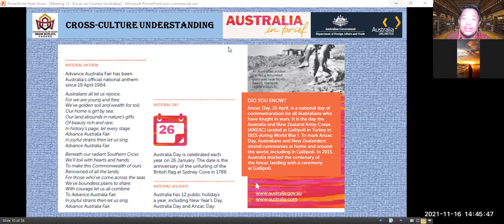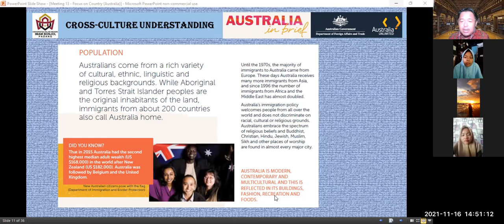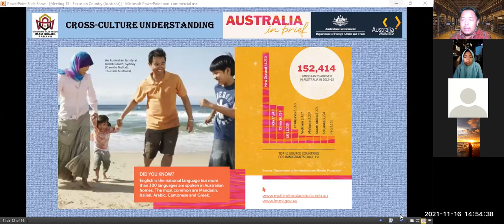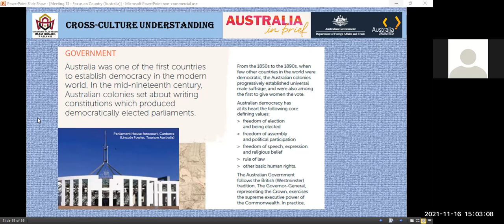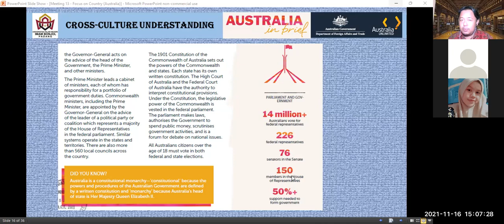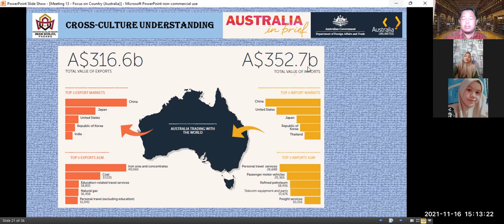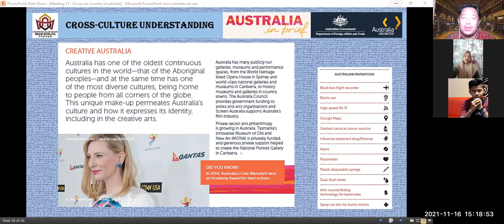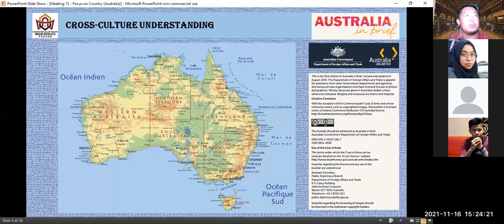[13] Session 2 | CROSS-CULTURE UNDERSTANDING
Indonesian students are known as EFL students, compared to other students learning in English-speaking countries. This video contains information about the United Kingdom. Learning materials shared in this online teaching and learning process were intended to be used for the cross-culture understanding subject, odd semester, 2021/2022 academic year.

Topic: Focus on Country - AUSTRALIA